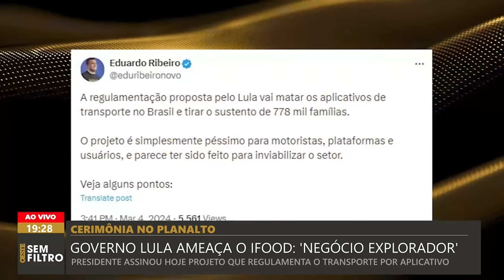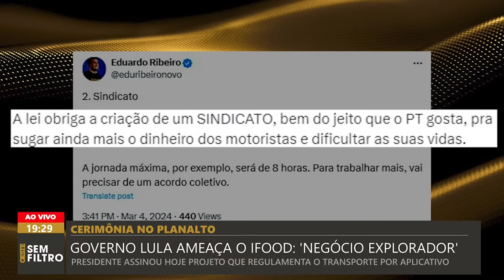Governo Lula agora ameaça o Ifood: ‘Negócio explorador’